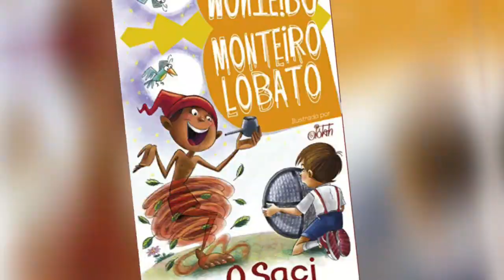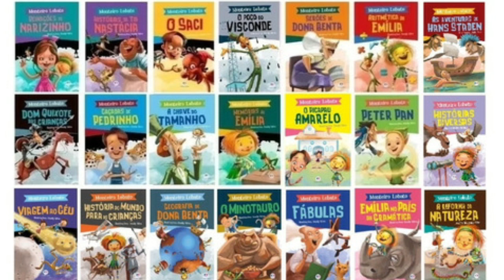#26 DIA NACIONAL DO LIVRO INFANTIL| TV IRIARTE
O vídeo fala sobre o Dia Nacional do Livro Infantil ser uma homenagem a Monteiro Lobato, o Pai da literatura infanto-juvenil brasileira. Na hora do conto Quindim apresenta o dia em que Pedrinho capturou o Saci e o Cantinho Literário indica três grandes obras de grandes escritores da literatura infanto-juvenil brasileira.

SOBRE O TV IRIARTE:
Coraline e Quindim apresentam conteúdo de Cultura Popular para todas as idades, por meio de contação de histórias, cantigas e brincadeiras de roda, literatura, personalidades, curiosidades sobre Arte e Cultura.

TÁ CHEGANDO A IRIARTE
COM TEATRO NA TELA... 🎵🎵🎵